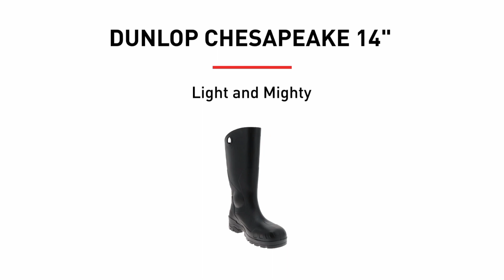AMAZON'S LATEST COLLECTION OF MEN'S SHOES 😯🎉 | RA The Anonymous Creator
Amazon's latest collection of men's shoes have been compiled for you in this video.